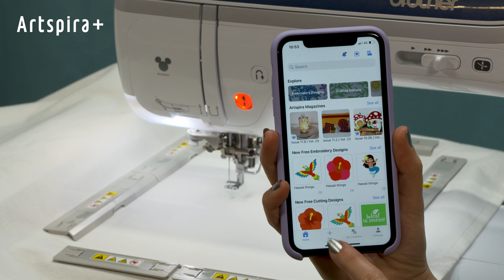Brother Artspira+ app - cross stitch embroidery conversion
Love the handmade cross stitch feel, but don't want all that work? Artspira+ makes it easy. Upload an image and have your embroidery machine cross stitch for you! Change the length of the stitches, and even specify double or triple thickness.